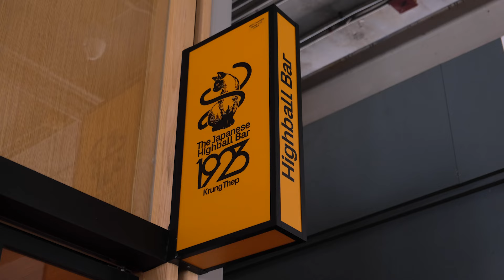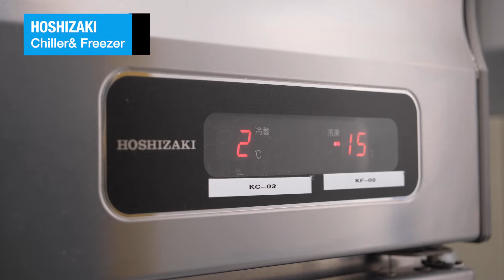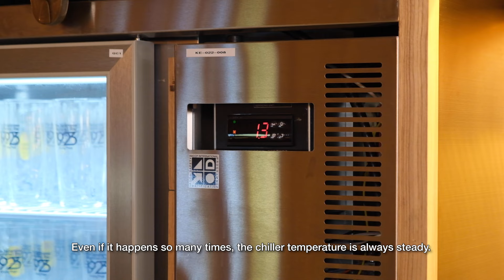Hoshizaki (Thailand) x The Japanese Highball Bar 1923 with story from real user’s perspective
Hoshizaki Thailand has provided services and products that meet international standards to be used in professional kitchens, such as chillers, freezing machines, ice makers, and chillers for sushi. The company was established in February 2015, and with the quality of the products and services, Hoshizaki has been continuously trusted by so many entrepreneurs. This time, Samurai Asia had a chance to talk with one of the entrepreneurs, who has shared their experiences with Hoshizaki products.

บริษัท โฮชิซากิ ประเทศไทย ได้ให้บริการและจำหน่ายผลิตภัณฑ์ เช่น เครื่องทำความเย็น เครื่องแช่แข็ง เครื่องผลิตน้ำแข็ง เครื่องทำความเย็นสำหรับชูชิ เพื่อใช้งานในครัวที่ได้มาตรฐานระดับสากล ได้ก่อตั้งขึ้นเมื่อเดือนกุมภาพันธ์ ปี 2558 เเละด้วยความมีคุณภาพของผลิตภัณฑ์เเละการบริการจึงทำให้แบรนด์ Hoshizaki ได้รับความไว้วางใจจากผู้ประกอบการมาอย่างต่อเนื่อง และในครั้งนี้ทาง Samurai Asia ได้มีโอกาศพูดคุยกับหนึ่งในผู้ประกอบการ ที่จะมาบอกเล่าเกี่ยวกับการใช้งานผลิตภัณฑ์ของ Hoshizaki ให้ทุกคนได้อ่านกัน

製氷機で世界No.1シェアを誇り、業務用冷蔵庫や冷凍機などを製造販売するホシザキ。
2015年にホシザキ（タイランド）を設立し、日本同様に高品質な製品とサービスを提供し、タイでも飲食店からの信頼は厚い。